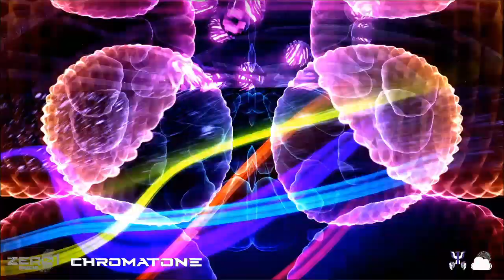Chromatone - Lockdown Set by Zero1 Music [Psytwin Livestream] @ PSYJUKEBOX (2020)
Lockdown set 2020, Enjoy!
More info available below:
So...yeah, our arm has been twisted. We bring you the first, Virtual Rave. Hoping to get your fix of Zero1Music sorted somehow.

Chromatone has been producing electronic music two decades while also working as a pro-audio consultant and mastering engineer. Chromatone has surprised countless audiences with his buoyant energy, brilliant beats, and positive vibes having appeared at nearly every major festival around the globe.
Through deeply spiritual and emotional connections to his music and an intrinsic understanding of audio manipulation, Chromatone has become one of the most powerful voices in Psytrance today, often preferring collaborations with countless top artists to procreate a wider variety of music.

Established in 2012, we are a psychedelic trance record label run and managed by us. At Zero One it's the artists who run the show. We have been slowly assembling ourselves on the front line of the cutting edge, touring and blasting dance floors worldwide, while accumulating a high-end team of psychedelic avengers that spans the four corners of the globe.

Fabrice and Willy come from the French West Indies, but they actually grew up in (romantic) Paris, so now you know where this Frenchy Caribbean kind of style” is coming from, right! People soon got to know the twins, and their unique visuals at many parties and festivals, sharing in their passion for this artform.

An unlimited music streaming source with hundreds of live acts and DJ sets from the finest and most talented artists in the global trance, progressive, techno and chill-out scenes.